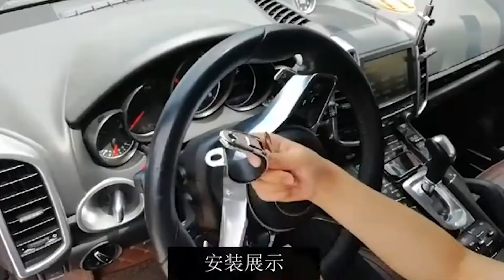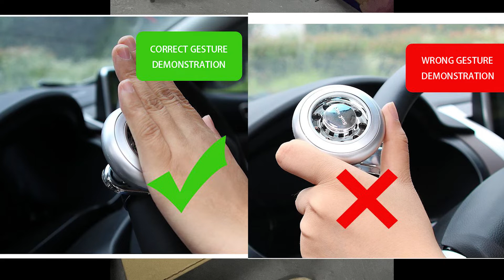Yoke Steering Wheel For Tesla Model 3 and Car Steering Wheel Control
Car Steering Wheel Control Adapter Anti-slip Handle Ball Grip Steering Wheel Hubs Controller Buttons Knob Universal Booster Ball
YOKE Steering Wheel for Tesla Model 3 real carbon fibre genuine leather heating Electric heating Tesla Model Y Steering Wheel